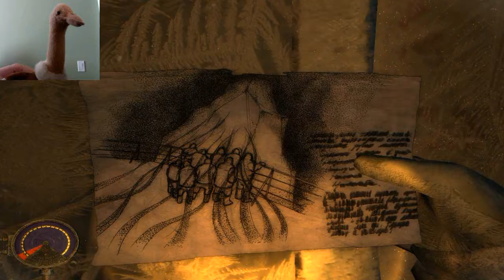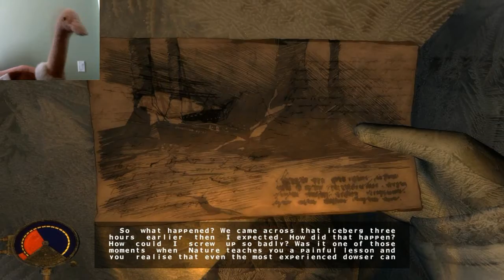Naming fingers and pointing names... Experience Cryostasis Ep6